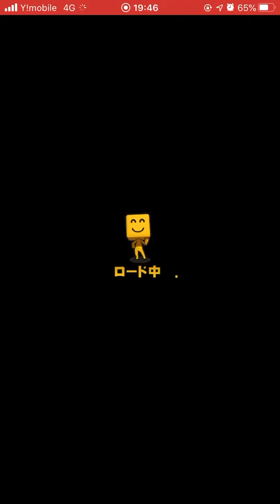【プロ野球スピリッツA】プロスピキャラバンで9回裏 源田でサヨナラタイムリー